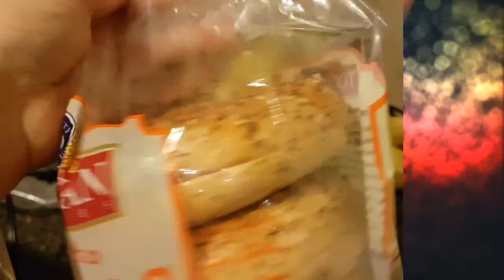ব্যস্ত জীবনের এক দিন। নোয়াখালির নামকরা খাবার মরিচখোলা। ঝাল খাবার কে না পছন্দ করে। 😍 Priyoshi Sultan